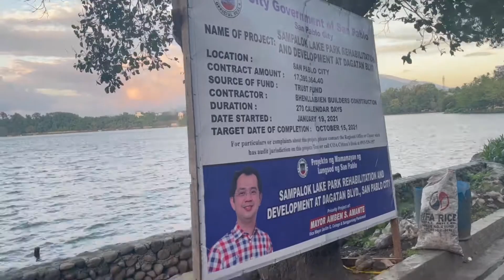SAMPALOC LAKE PART 1/2 VD03302021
March 30, 2021 * VD03302021